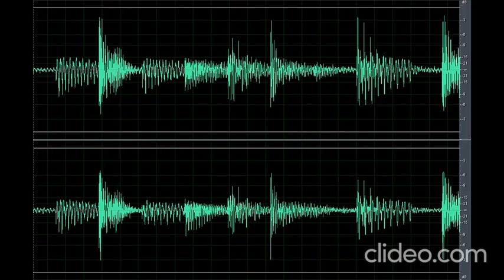Sound Scary Birds Singing (Nakakatakot)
Download the scary sound birds singing (Nakakatakot) clip here for free OR CLICK here if the shortened link is no longer working